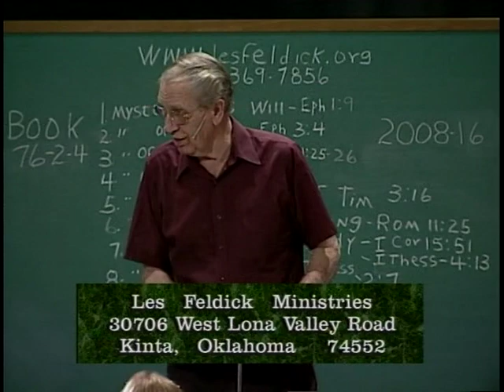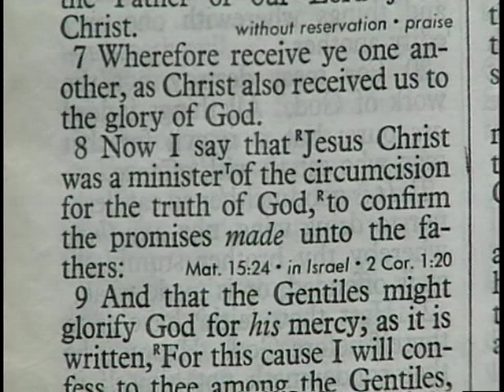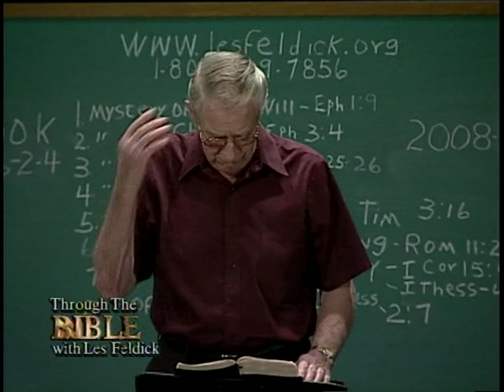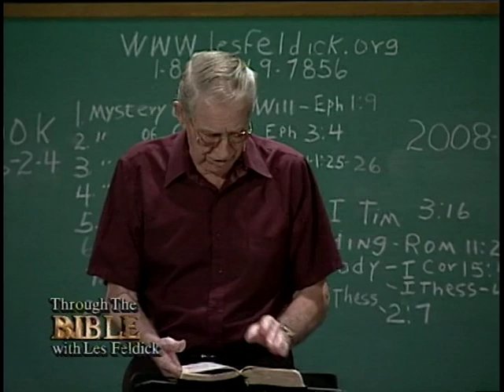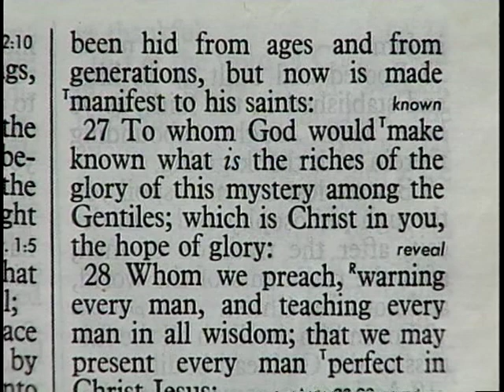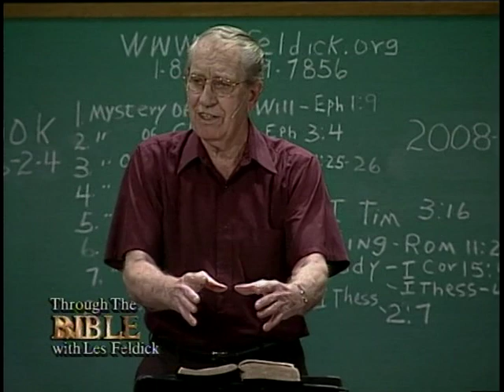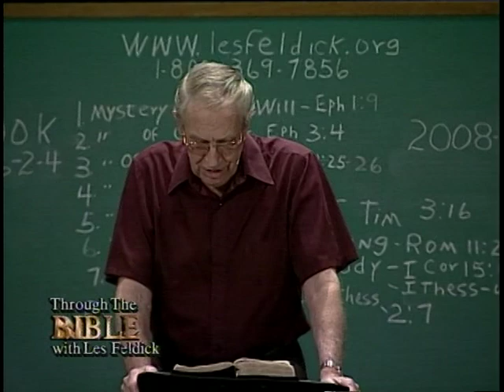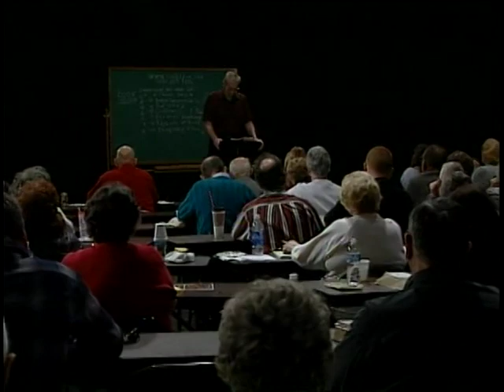908 - Les Feldick Bible Study - Lesson 2 Part 4 Book 76 - Connecting the Dots of Scripture - Part 32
LESSON 2 * PART 4 * BOOK
CONNECTING THE DOTS OF SCRIPTURE – PART 32
Genesis - Revelation (The Mysteries)

Okay, now we’re all back for program number four this afternoon. Again, for those of you on television, we want to thank you and praise you for your letters.  We couldn’t do it without your financial help and your prayers.

Okay, we’d better get right back into the Book where we left off in the last program. We were in Colossians chapter 1 and verse 24.  We had to digress and remind people of what Paul was talking about when he spoke of being afflicted for the Body’s sake, which is the Church.

Again I’m going to repeat it, repeat it, and repeat it.  Only Paul uses the term “The Body of Christ.”  You’ll never find it anywhere else in Scripture.  And consequently, the Body of Christ is a result of these mysteries that were revealed to this Apostle after the Lord commissioned him on the Damascus Road experience.

Always be aware of this when people start arguing about things that are in the four Gospels compared to what Paul says.  That only Paul deals with things that pertain to us.  Now, I’ll just give you an example.  You cannot find anywhere else in Scripture that we’re saved by faith and faith alone in the death, burial, and resurrection of Christ. Only Paul shares that with us!

You cannot find it until you get to Paul.  And a lot of other things like we’ve just been talking about, how that Christ was the very Creator of everything.  Well, you won’t find that anywhere else in Scripture, as we saw here in Colossians in our last program.   All right, so let’s come back, if you will, to Paul’s revelation of this mystery concerning the Body of Christ.  Verse 24 again:

Colossians 1:24-25a
“Who now rejoice in my sufferings for you, (Now remember who he’s talking to.  Gentile believers in Western Turkey in the little city of Colossi just to the northeast of Ephesus.) and fill up that which is behind of the afflictions of Christ in my flesh  (That’s why we went back to II Corinthians in our last program, to show how he suffered throughout his whole 20-some years of ministry over and over and over.) for his body’s sake, which is the church: 25 Whereof I am made a minister,…”

Now again, I like to qualify and define words.  What does he mean by a minister?  Well, he was the sent one.  That’s basically what an apostle meant.  He was a divinely sent individual that God was going to use for His own distinct purposes and in this case amongst the Gentiles.

Now let me by sake of comparison, Scripture with Scripture, come back with me to Romans chapter 15. We find the same word used in relation with Christ Himself, but a totally different ministry.  Romans chapter 15 verse 8—here’s another verse that most of Christendom doesn’t want to touch with a ten-foot pole because of what it says.

Romans 15:8a
“Now I say that Jesus Christ was (past tense) a minister (See, there’s the word, a sent one.) of the circumcision…”  Who’s the Circumcision?  Israel.  So Jesus Christ was a sent one.  A minister not for the whole human race, per se; but He came unto His own and His own received Him not.   Now Paul is just rehearsing the very same fact that Jesus Christ was a minister of the Circumcision and the Circumcision plus no one else.

Romans 15:8b
“…Jesus Christ was a minister of the circumcision for the truth of God,…”  It wasn’t something that Paul dreamed up.  This is the way God ordained it.  That coming out of the Old Testament promises and prophecies concerning Israel, they were to have a Messiah, a Redeemer, a King, and a Kingdom.  He was sent only to the lost sheep of the House of Israel.  Now continuing on:

Romans 15:8c
“…for the truth of God, to confirm the promises made unto the fathers:” Well basically, what where those promises?  I’ve already mentioned them—a coming Messiah, a Redeemer, a King, and a Kingdom.  But Israel rejected it.  They crucified Him. And, of course, as Romans 11 teaches so explicitly, through their rejection they brought the plan of salvation to us of the Gentile world.

All right, but now come back to Colossians.  We see that Paul is a minister of a whole different sort and with different criteria.  He is not a minister of Israel.  He is a minister of the Gentiles in particular. Of course we’re not going to leave the Jewish people out of this.  Now verse 25.
Colossians 1:25a
“Wherefore I am made a minister, according to the dispensation of God (Which in other places is called the Dispensation of Grace, remember, so it’s the same dispensation.)  which is given to me for you,…”

All right, now I know we just did this a couple of programs back.  But keep your hand in Colossians, and turn back to Ephesians 3.